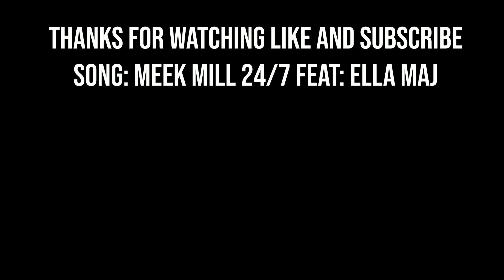Gears 5 Tech Test - First Time playing a Gears Of War game